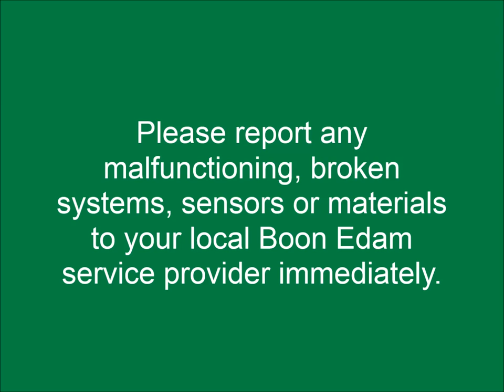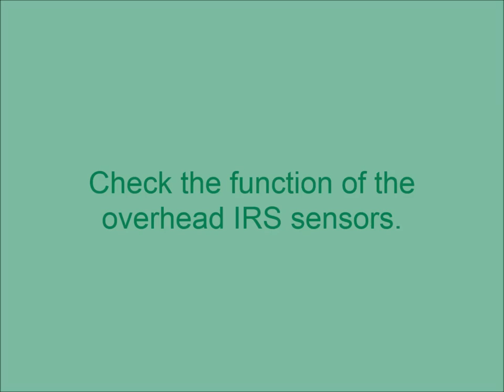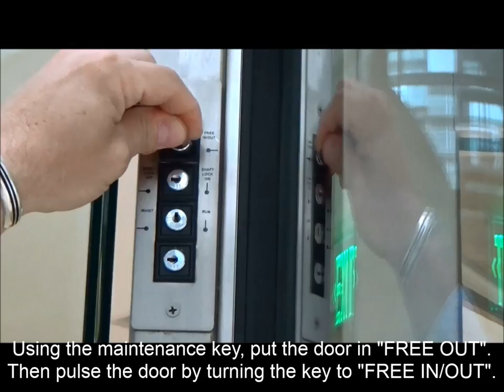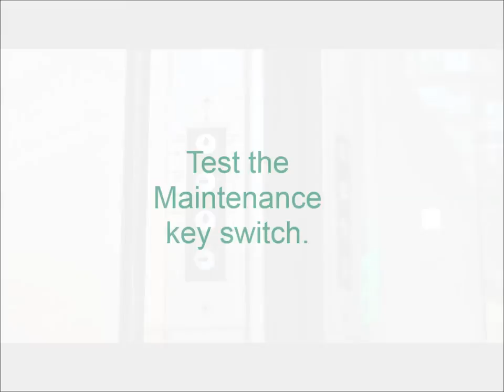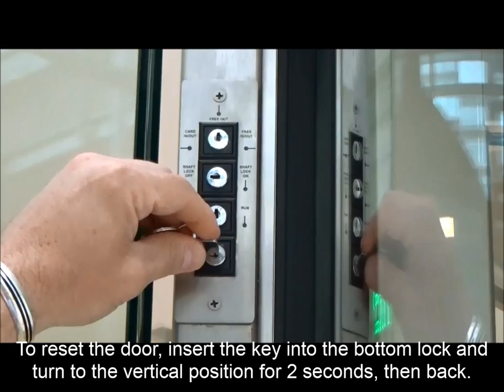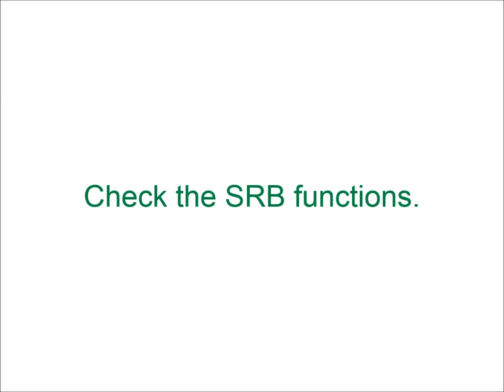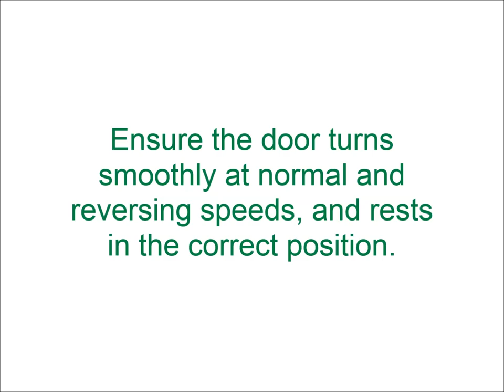Maintenance Video - Tourlock 180+90 Security Revolving Door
An outline of the general maintenance duties of the facility staff or security manager who own a Boon Edam Tourlock 180+90 security revolving door.